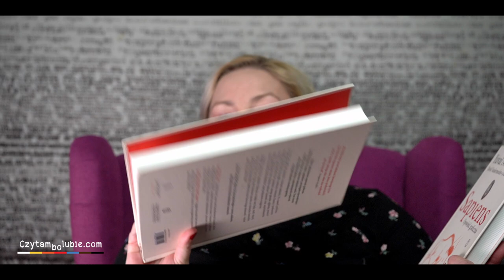Otwieranki - ostatnie w tym roku nowości książkowe?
Sprawdzam, co nowego ukazało się w listopadzie. Jakie książki wpadły mi w oko? Co ostatnio sobie kupiłam?